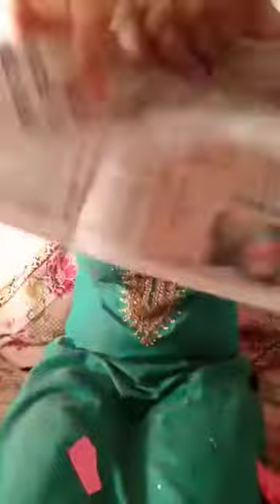Paper tearing activity for pre nursery class